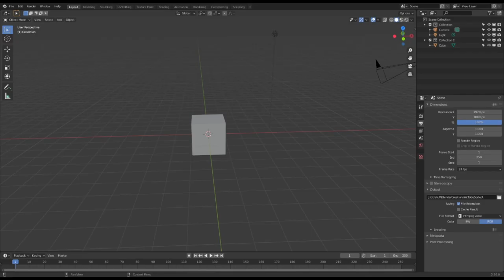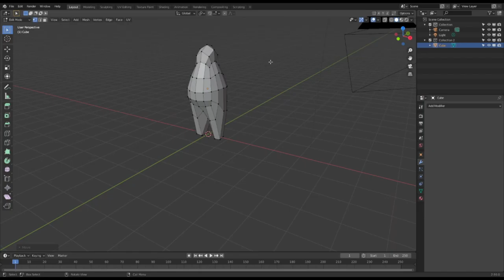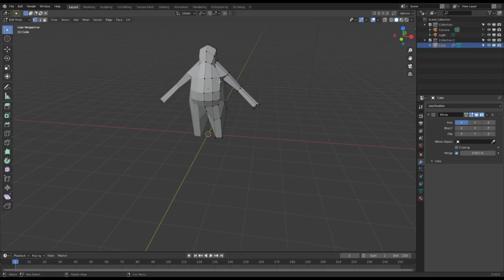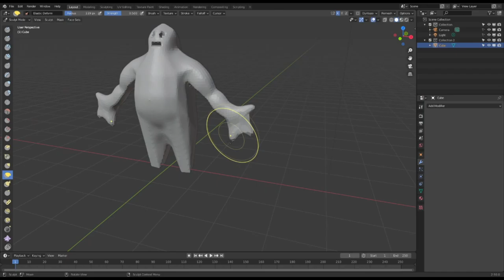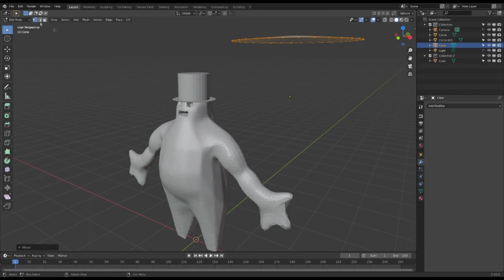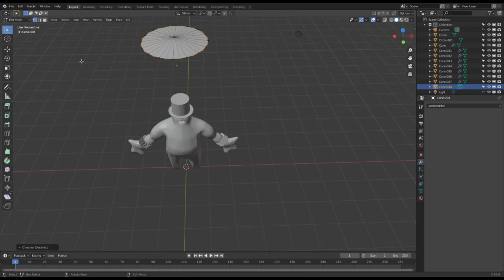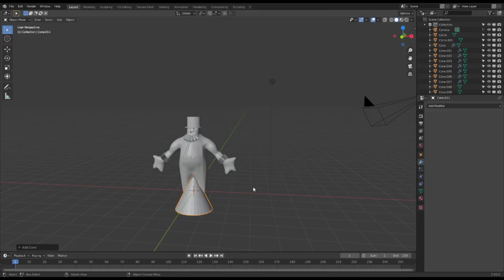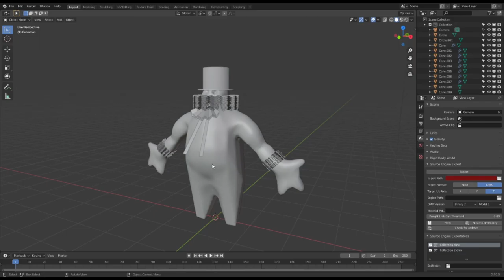DnDEMONS | Just Da Speed | S.S.T.S. | DnD Monster Manual Road Trip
It's just the "speed" work.

00:00 Even's Part
7:51 Tyler's Part